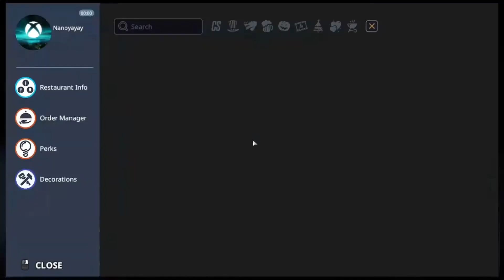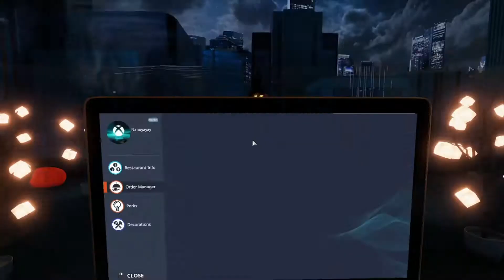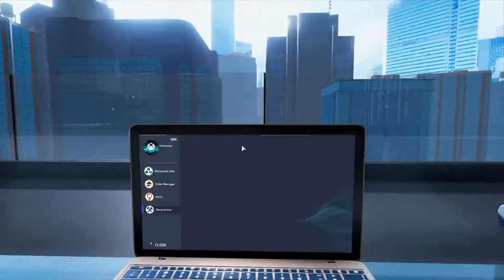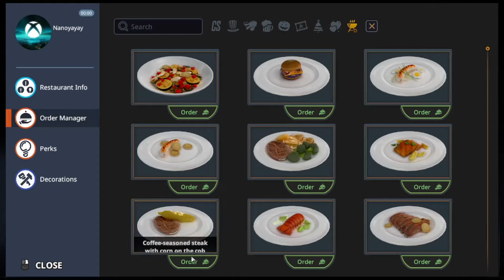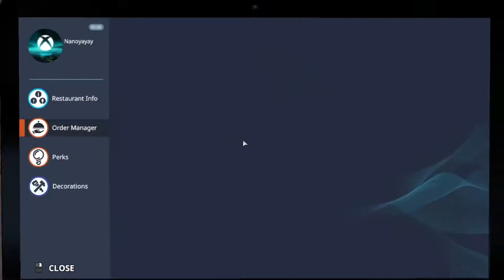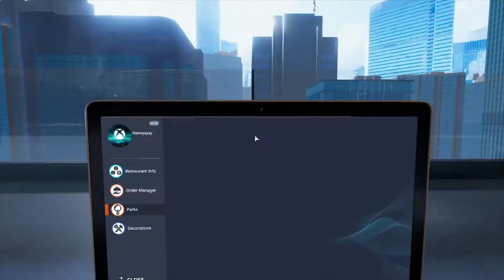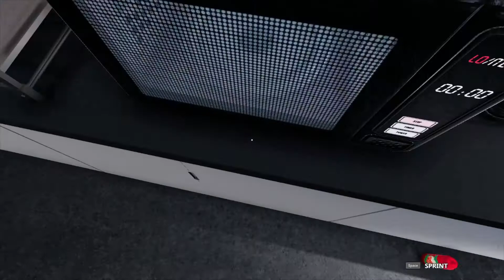I suck at cooking.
UMM MUM I SET THE BEEF ON FIRE!